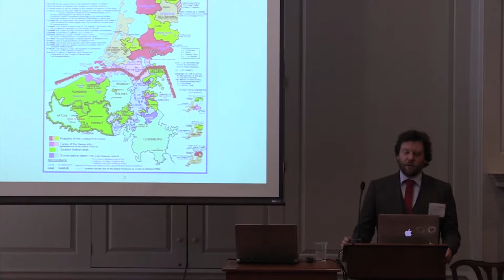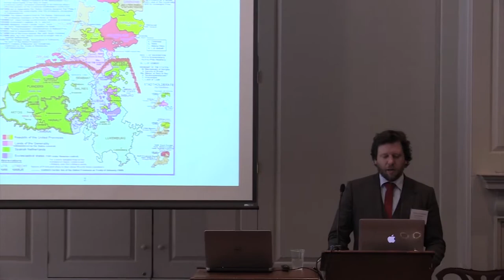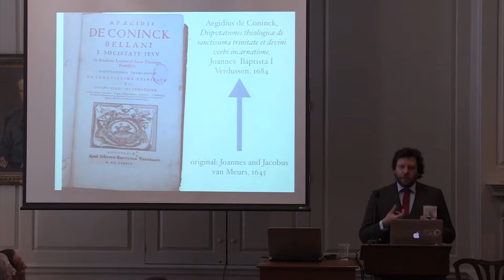“Merchants of the Printed Word" // Session 1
John Carter Brown Library Annual Symposium, "Merchants of the Printed Word: The Circulation and Commerce of Books in the Americas and Beyond."

SESSION 1: Circulation, European Perspectives

Stijn van Rossem
University of Antwerp
"Keeping up with the Verdussens: Antwerp as an International Hub for Catholic Books in the 17th Century"

Natalia Maillard
Universidad Pablo de Olavide
"Book Trade Networks in Counter-Reformation Seville"

Joseph Rezek
Boston University
"Matters of Circulation in the Early Black Atlantic: John Marrant’s Narrative , 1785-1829"

Neil Safier
Director and Librarian, John Carter Brown Library

Kenneth Ward
Maury A. Bromsen Curator of Latin America Books, John Carter Brown Library

On the occasion of its latest exhibition, “Printers’ Devils and Printers’ Delights: The Book in Spanish America,” the John Carter Brown Library presented a symposium commemorating the 475th anniversary of the introduction of the printing press to America, with presentations by leading scholars whose research focuses on the circulation of print in Europe, Asia, and the Americas. Renowned historian Roger Chartier delivered the keynote lecture.